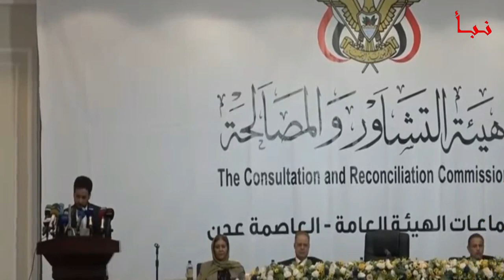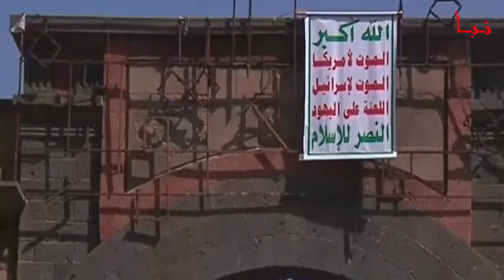عاجل تحالف جديد لقوى شمالية ضد الانتقالي بقيادة العليمي وطارق صالح !!!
عاجل تحالف جديد لقوى شمالية ضد الانتقالي بقيادة العليمي وطارق صالح !!!اليمن